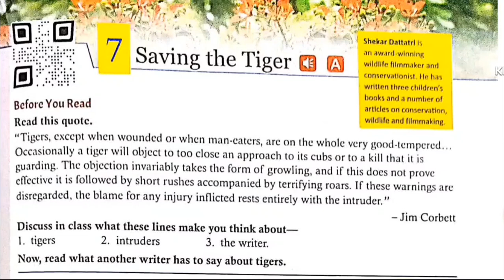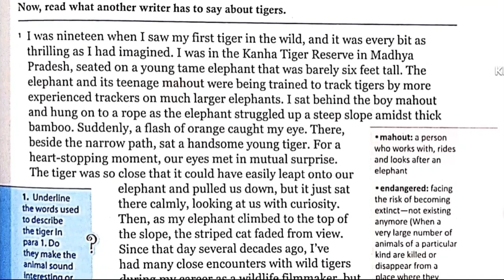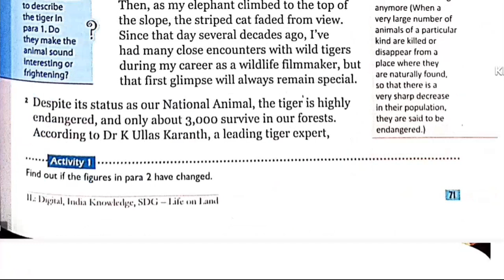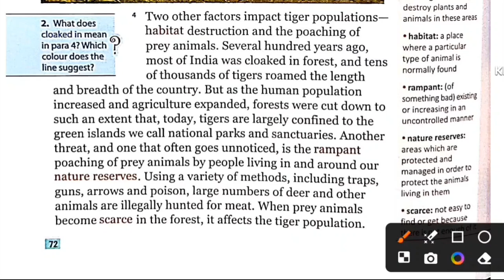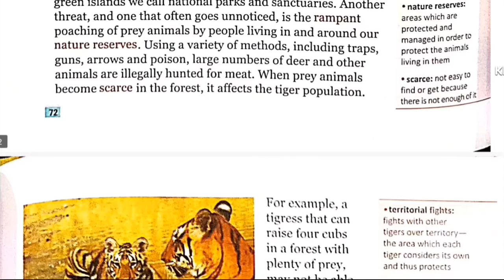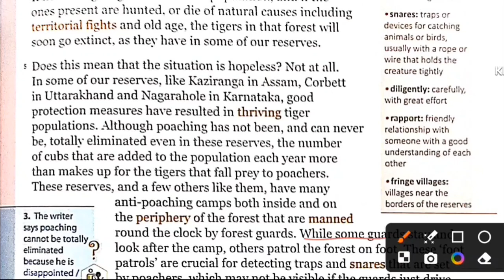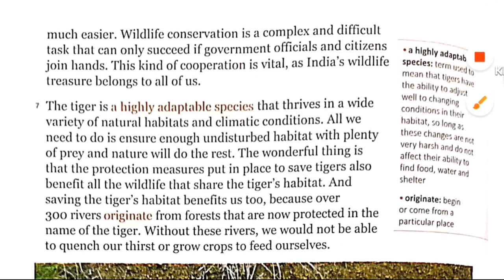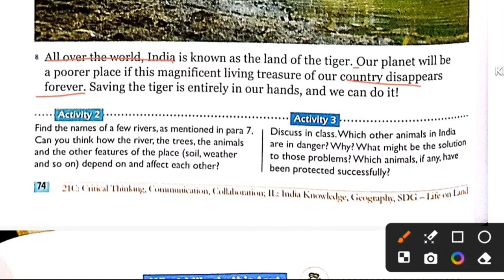Saving the Tiger in Hindi of class 6 chapter 7 of Gulmohar Golden Jubilee edition icse